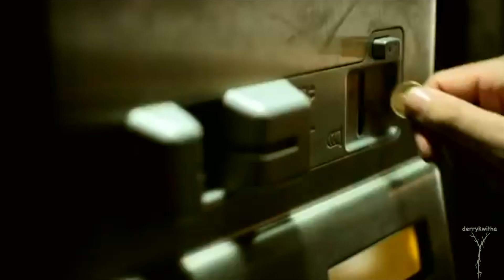I added voiceover to music videos and other clips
Music videos look dumb without music